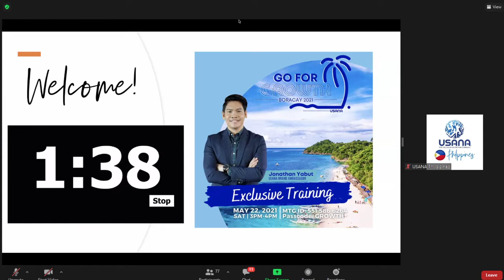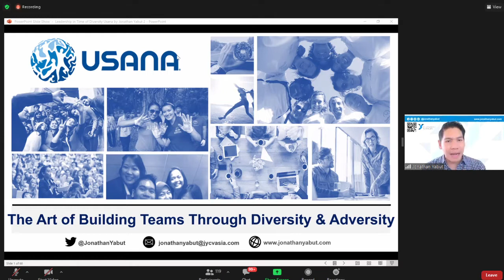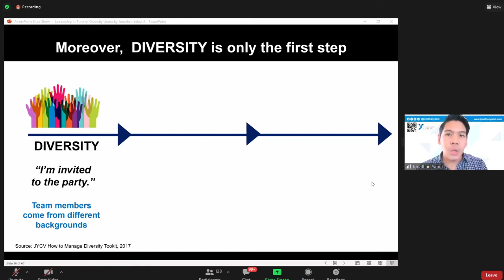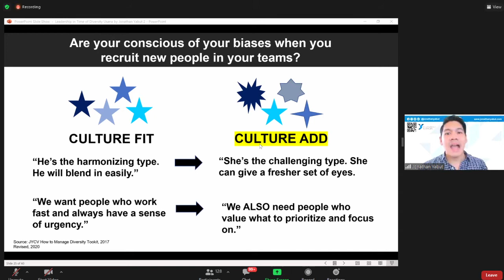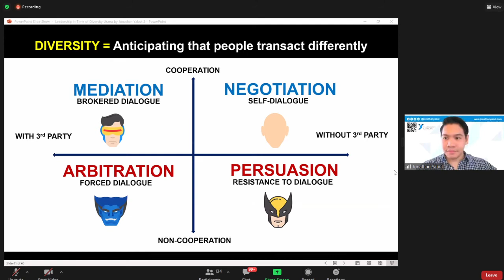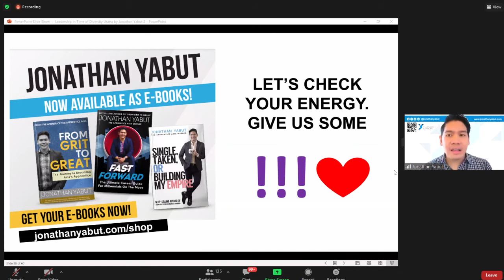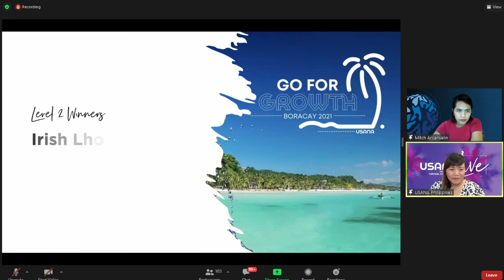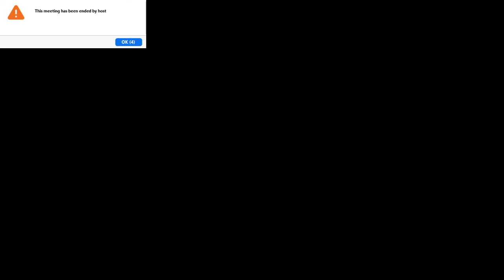Grow yourself - Jonathan Yabut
USANA Exclusive Training - Go for Growth 2021